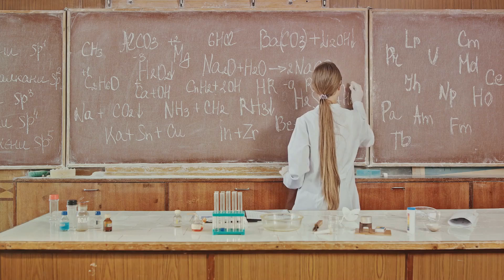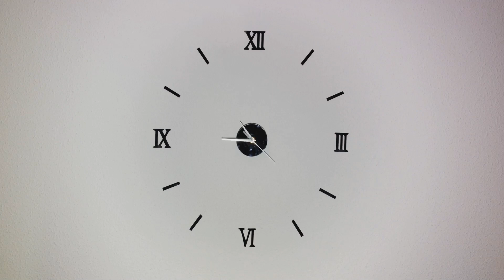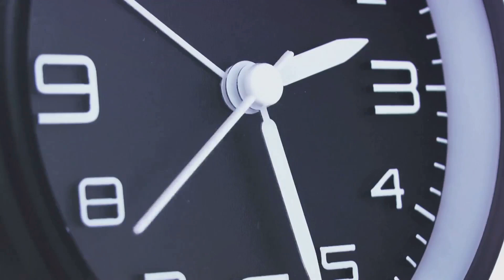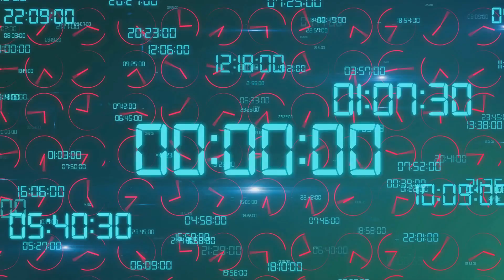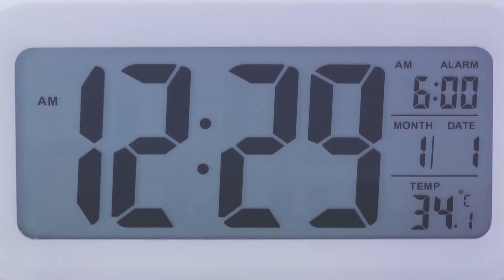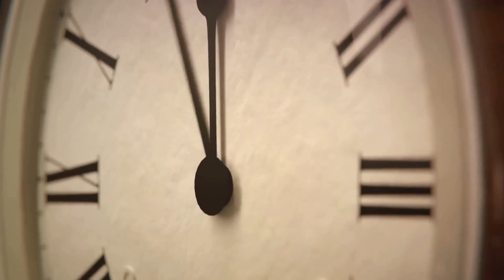Time Travel - A Documentary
Chapter 1: Intriguing Possibility of Time Travel - 0:00
Chapter 2: The Concept of Time - 1:55
Chapter 3: Backward - 3:55
Chapter 4: Time Travel Paradoxes - 5:56
Chapter 5: Forward - 7:42
Chapter 6: Time Travel in Practice - 9:45
Chapter 7: A Conclusion - 11:26

From ancient civilizations to the distant future, explore the possibilities and paradoxes that time travel presents. Dive into discussions on quantum physics, witness historical events firsthand, and speculate about the future. This adventure isn't just about traversing time; it's about understanding our place within it. Join us as we step through the ages, challenging the very fabric of reality.